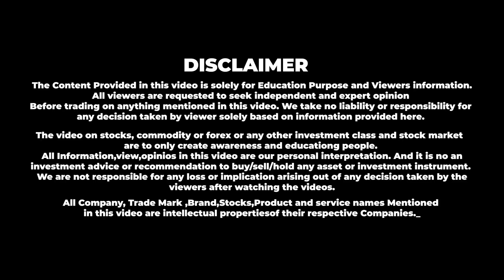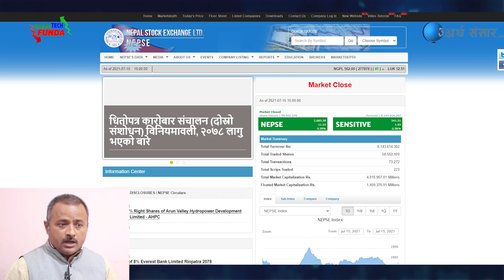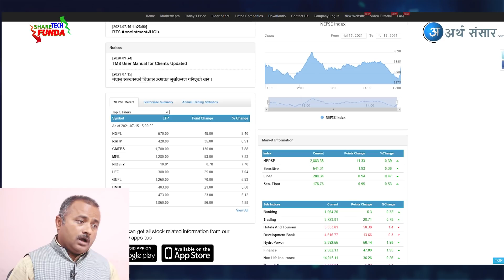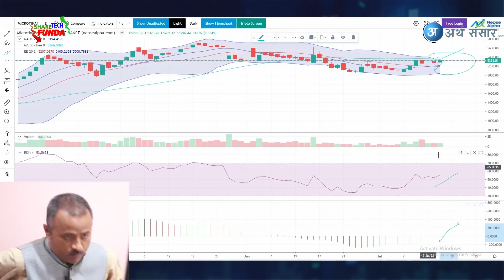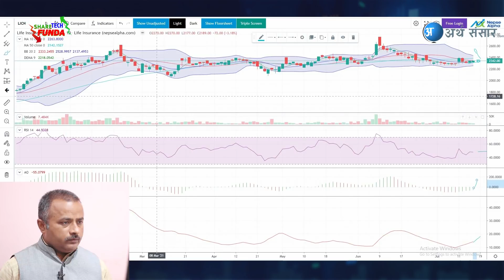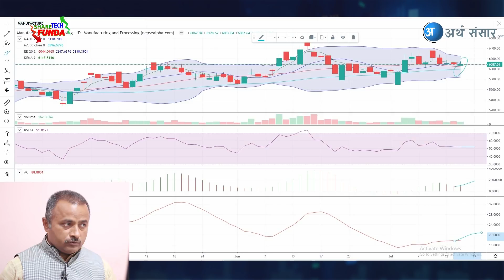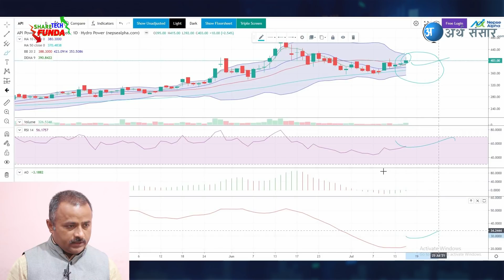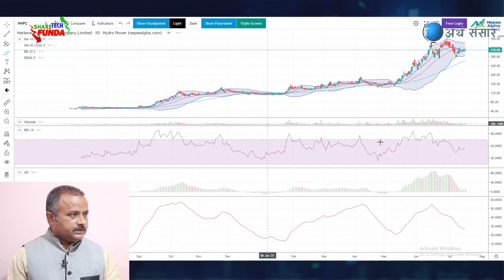कुन सेक्टरमा Rally? NICA, API, NBB, SRBL, NIFRA, SBL, NHPC, AKPLमा के देखियो? Forecast :Shrawan 3-7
About the show:
Share Tech Funda is the weekly show presented by arthasansar.com. The show will analyse the weekly summary with sector comparison, Technical Analysis and technically forecast the upcoming week of sharemarket

(investors are requested to study and analyse the company and sector themself before investing)

Forecast :  Shrawan 03-07 with last week analysis

Host:Bimal Tiwari
(Tiwari is the share market analyst